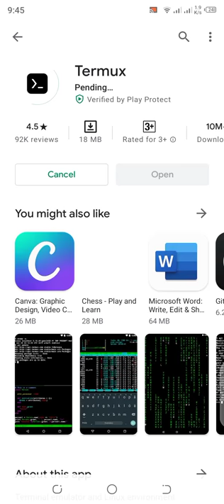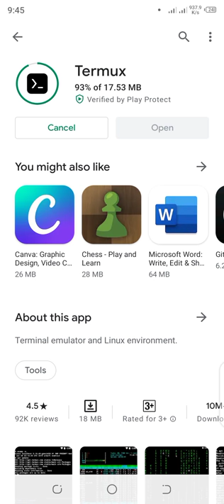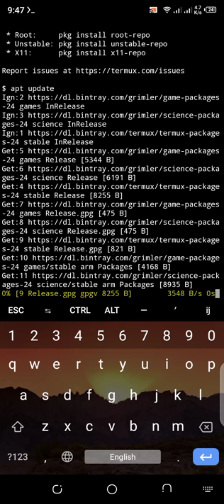How to install termux app in android 2021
Installing Termux
The first thing to do is install Termux. This is done from the Google Play Store, by following these steps:

1.Open the Google Play Store on your Android device.
2.Search for Termux.

3.Tap Install.